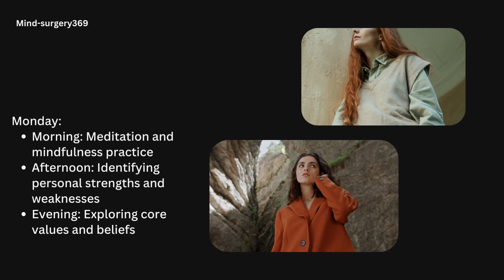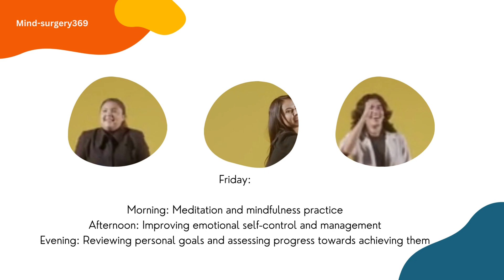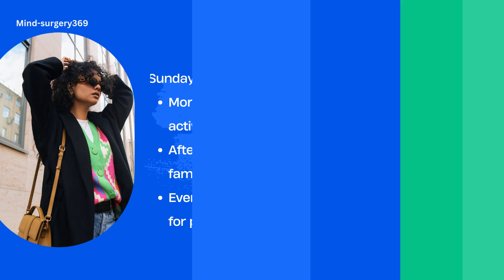"A Week of Self-Discovery: Unleashing Your True Potential and Finding Your Purpose"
"Mind Surgery: A Seven-Day Plan for Self-Discovery and Personal Growth",